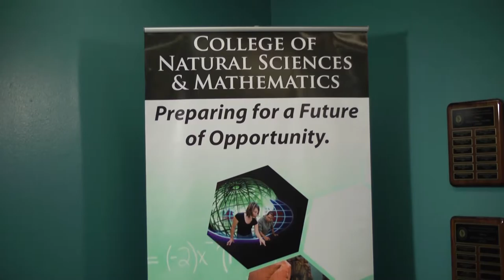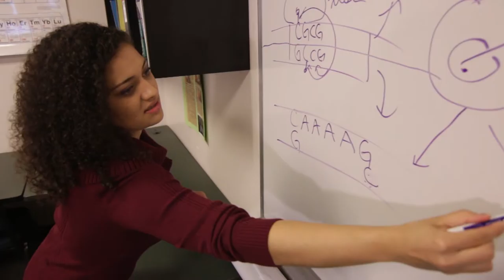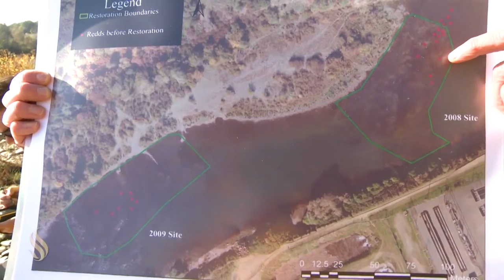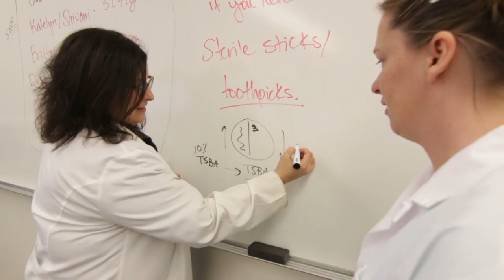California State University, Sacramento: Empowering Students in a New Science & Math Success Center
Sacramento State will establish a new Science and Math Success Center to synergize ten existing student support programs under one umbrella, and serve as a hub for the development and dissemination of teaching innovation designed to improve science and math learning.

Our programs build successful student scholars through peer assisted learning and research experiences, and student learning assistants become empowered leaders, competent to work in teams, assist students from diverse backgrounds and succeed scholastically.

To find out more detailed information about the Science and Math Success Center, please